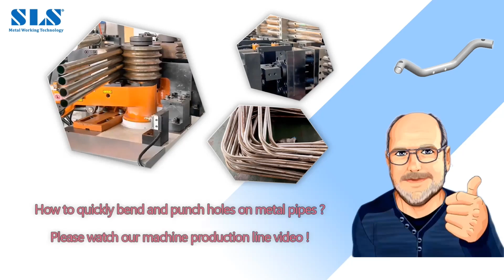video shows how to quickly bending and punching holes on metal pipes